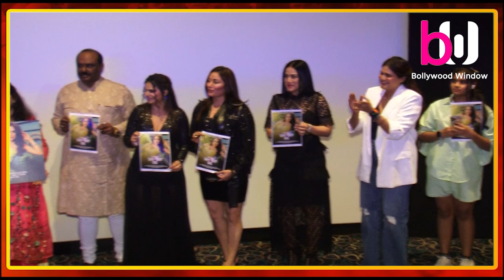Nikita Rawal Shy shy Dil music video launch